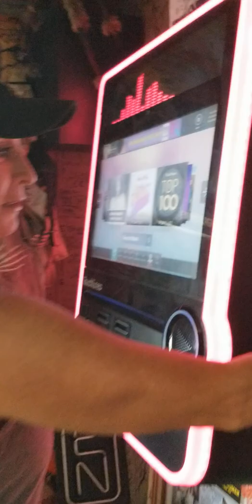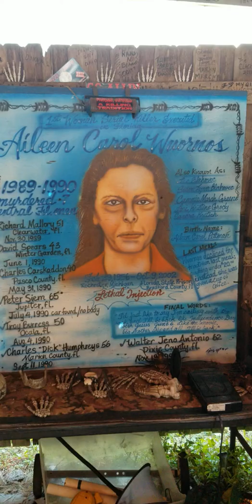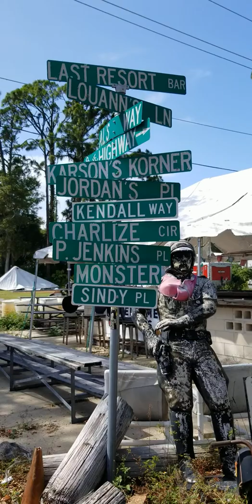THE LAST RESORT BAR in Dayton,Florida. by steve brydges